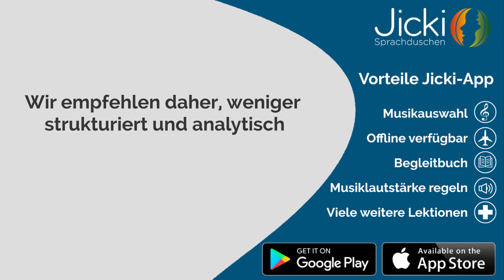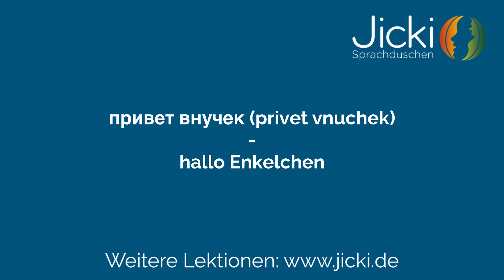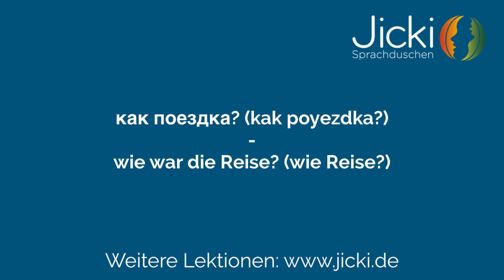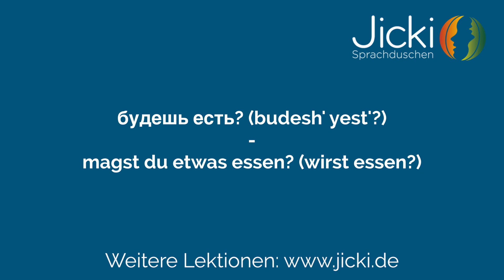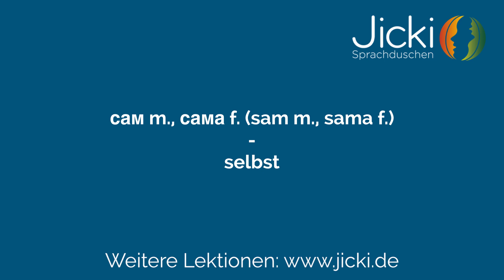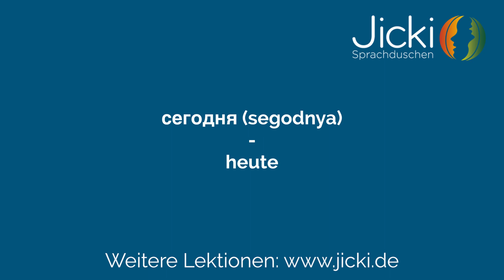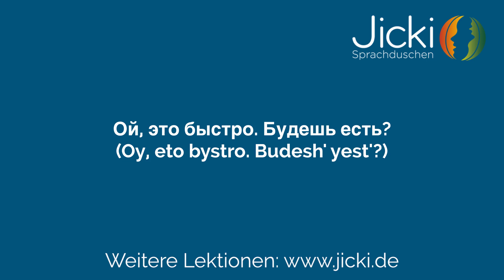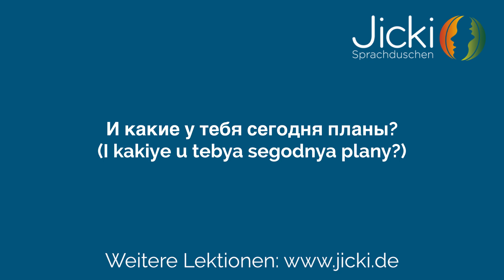🇷🇺 Russisch lernen für Anfänger*innen (Einsteiger: Lektion 1) - Jicki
Russisch lernen war noch nie so einfach & entspannt wie mit den Sprachduschen von Jicki.

Wie auf einer Reise bist Du ständig von Wörtern, Sätzen und dem Klang der russischen Sprache umgeben. Mit dem entscheidenden Unterschied, dass Dir die Deutsche Übersetzung quasi ins Ohr geflüstert wird. So lernst Du ganz intuitiv und ohne Anstrengung Russisch.

0:00​ Intro
2:05​ Vokabelteil
15:13​ Geschichte
17:31 Sätze zum Nachsprechen

Du willst noch mehr Tipps und Videos zum Thema Russisch lernen?

Video: Russisch lernen für Anfänger*innen (Lektion 2)
Coming Soon!

Auf unseren Social-Media-Kanälen geben wir Dir spannende Einblicke in die verschiedenen Länder und Anregungen, wie Du noch besser in die Sprachen und Kulturen eintauchen kannst.

Du findest dort z.B. Russische Rezepte, Hörbuch-Tipps, spannende Traditionen aus Russland, die besten Cafés in Moskau, Russische Serien und vieles mehr.

Komm mit uns auf eine virtuelle Russland-Reise, um die Russische Sprache zu erleben.

Wir hoffen, dass Dir unsere Sprachduschen gefallen und freuen uns über Dein Feedback in den Kommentaren.

Viele Grüße aus Freiburg,
Dein Jicki-Team